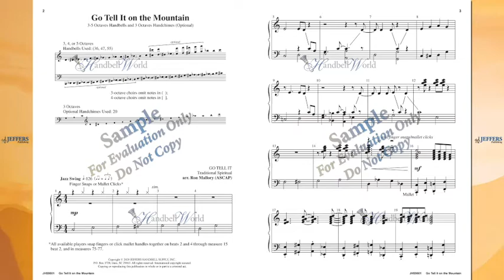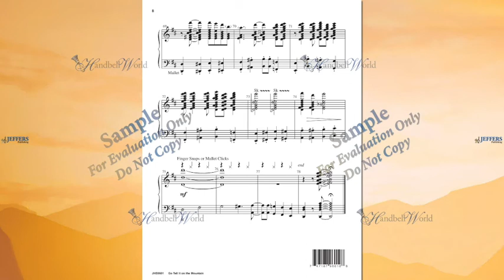Go Tell It on the Mountain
arranged by Ron Mallory
for 3-5 octaves handbells with optional 3 octaves handchimes
Level 2+

Ron Mallory presents his take on everyone's favorite Christmas spiritual, and the result is a lively, jazzy affair that is sure to have everyone's toes tapping!

for more handbell music and handbell supplies.